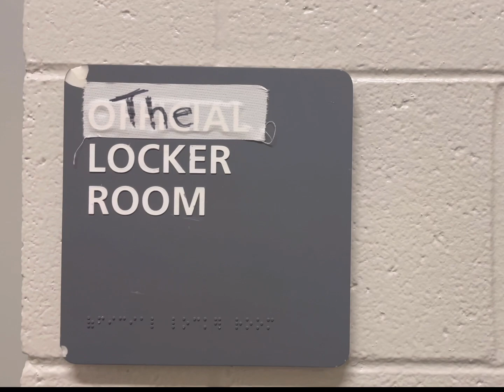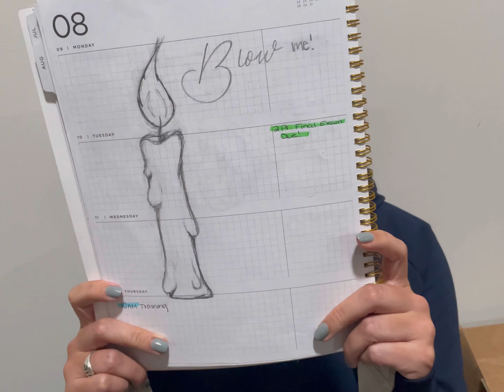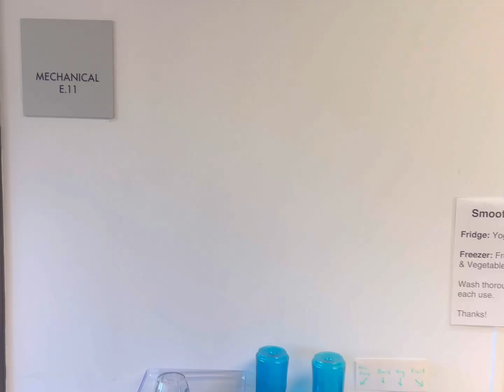DAY IN THE LIFE - NWSL Style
The Locker Room
S01: E05 DAY IN THE LIFE - NWSL Style
This is a typical day in the life of a NWSL soccer player. Pretty much we go to training (yes of course we visit the Locker Room), see the athletic trainer if needed, roast each other, defend ourselves, catch up on what we did the last off day, ice bath and talk nonsense to distract from the discomfort, shower and get all nice and clean, plan out days with fun things to do, eat food, talk about eating food, buy food, mess with each other, open our mail, do our laundry, use props to make our points even stronger as we tell each other stories, finish college, write college papers, play games, talk plenty more nonsense, write notes to each other, fall out of chairs, tell secrets, cut hair, and eventually the truth comes out. Well there you have the longest run on sentence ever. Anyway this is proof we are humans just like you, doing the best we can to enjoy this wild and wonderful adventure. Keep sending it friends :)